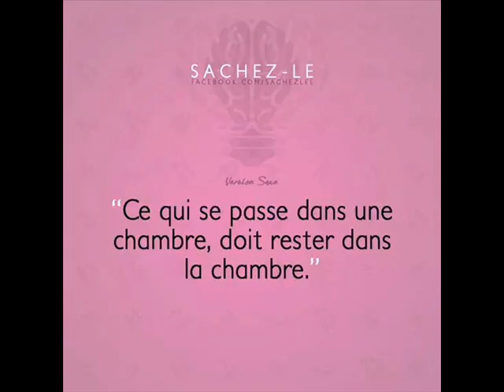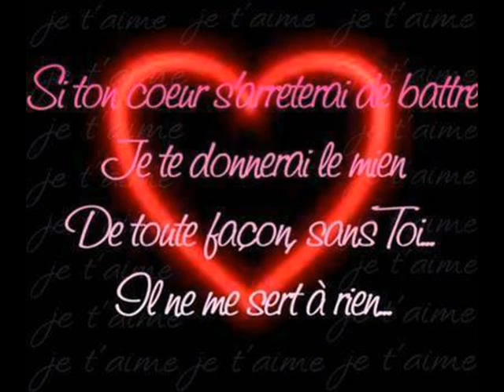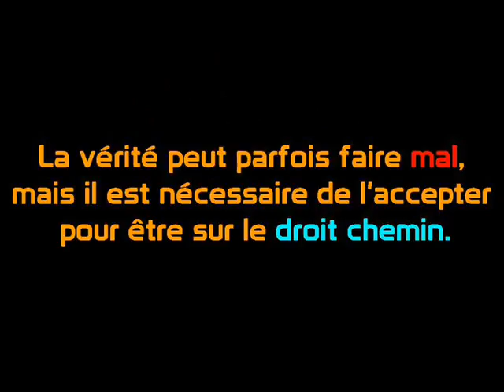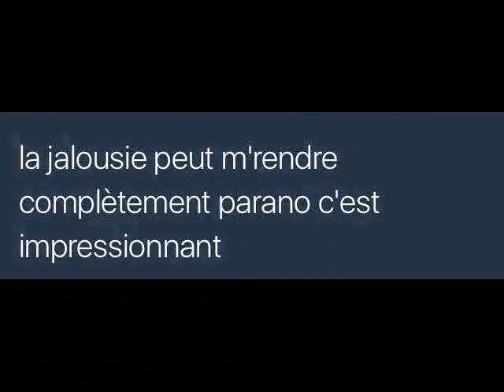ANICHA J AI TROUVé ma moitié ces WALAX 0001 2